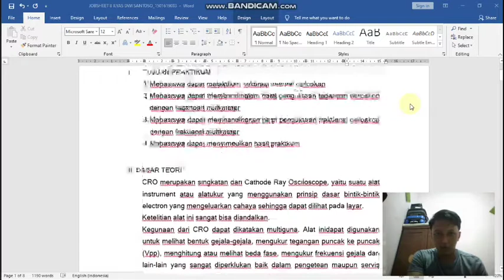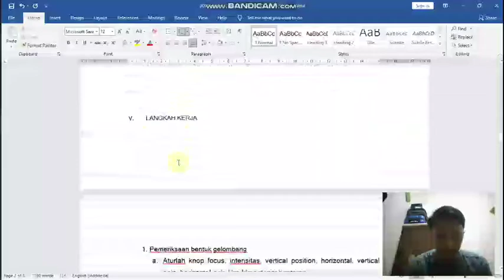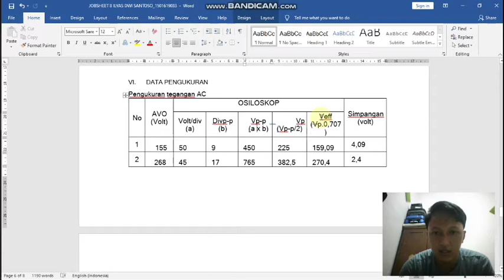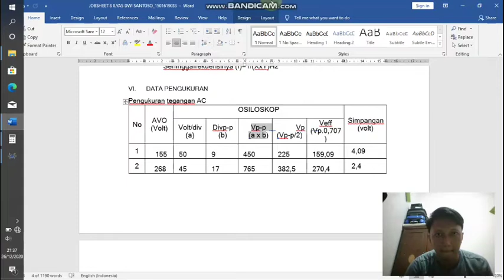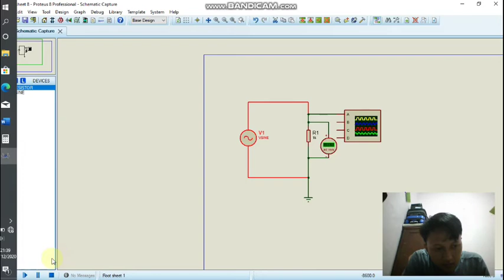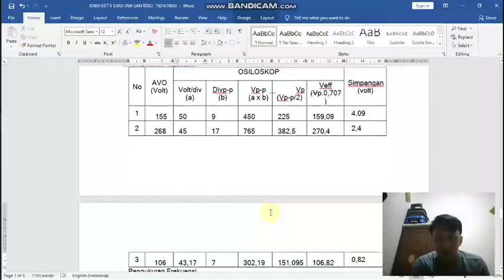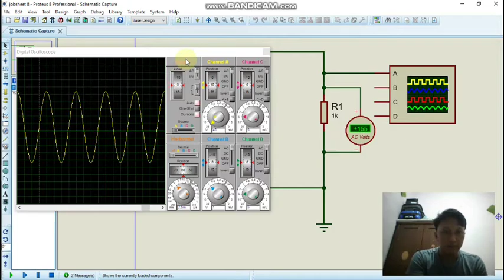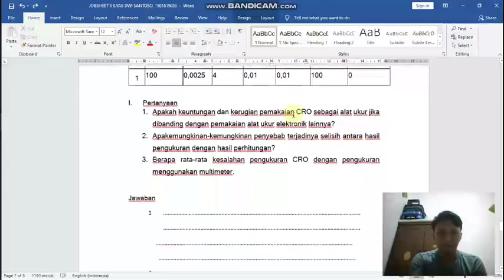JOBSHEET 8 ILYAS DWI SANTOSO- OSILOSKOP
ILYAS DWI SANTOSO
PENDIDIKAN TEKNIK ELEKTRO